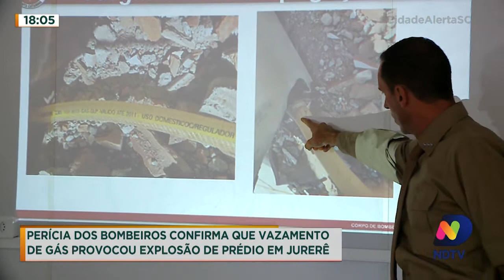Perícia dos Bombeiros confirma que vazamento de gás provocou explosão em prédio de Jurerê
Na manhã desta quarta-feira (16), uma coletiva do Corpo de Bombeiros confirmou a causa do desabamento do prédio em Jurerê, no dia (25) de maio.

Um vazamento de gás provocou a explosão que deixou uma vítima.

Confira mais detalhes na reportagem.